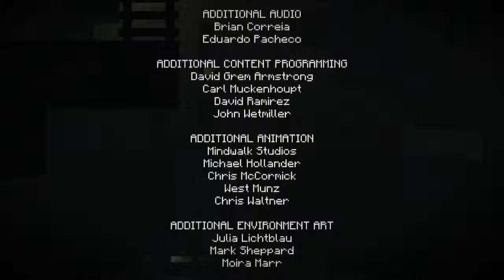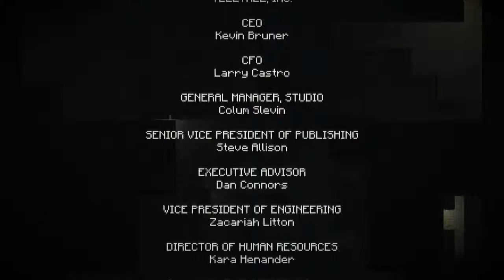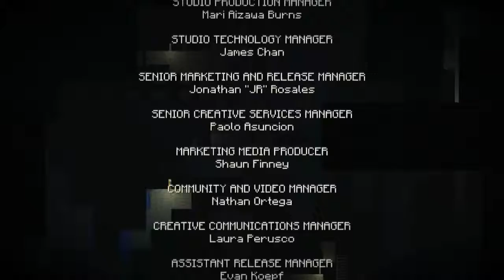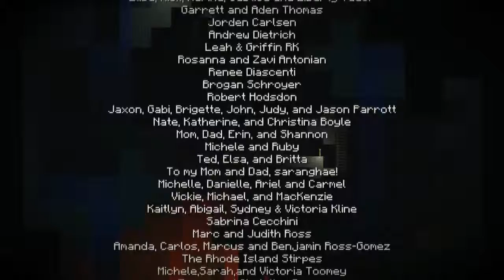「Minecraft Story Mode」 Minecraft โหมดเนื้อเรื่อง | Episode 1 - 3 | Ivor อะนะ!!?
▂▃▅Please Click The Show more Button to show Detail▅▃▂
Minecraft Story Mode A Telltale Games Series เป็น Minecraft
ที่ได้ถูกนำมาสร้างใหม่ให้มีเนื้อเรื่อง โดยตัว Gameplay จะคล้ายกับ
The Walking Dead Season 1&2 และ Life Is Strange คือ
เดินไปเรื่อยๆตามเกม แต่ระหว่างบทพูดจะมีตัวเลือกให้เลือก
ซึ่งบางตัวเลือกอาจทำให้เกิดบางสิ่งในอนาคตหรือ Butterfly Effect
โดยเนื้อเรื่องมีอยู่ว่า Jesse หรือ ตัวเอกของเราต้องช่วยเมืองจาก
พายุ Wither แต่ถ้าสปอยไปกว่านี้จะไม่สนุกงั้น เชิญรับชมเลยครับ
Specials Thank to Artist Make Song For Use.
Intro | Moments | Ayumi Hamasaki
Outro | Connecting | Vocaloid
Fanpage of Katana TV |
My Skype | tutortmcch.
Name Of My Skype | 「Katana TV」Otakilolu
Or | Katana Otaku